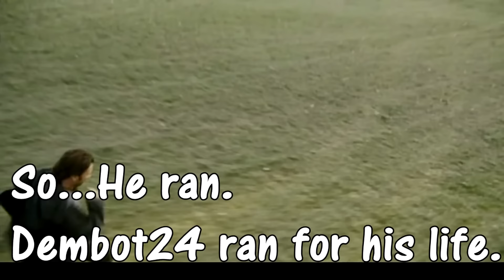MESSAGE FOR LOOKLOOK876 | Round 2 HYPE PROMO | BobbyBarks 1v1 Tournament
HEY NOW!
With DEMBOT24 having to step out of the tourney, I have been matched up with LookLook876.

In all seriousness, LookLook is a legend in this community...He will probably annihilate me.
Cheers!

Follow me on any of the above. Twitter is the best way to get hold of me outside YouTube.